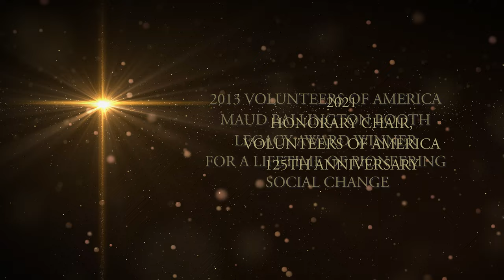In Memoriam: Frances Hesselbein (1915-2022)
We are deeply saddened by the loss of one of the most visionary philanthropic leaders of our time, Frances Hesselbein. VOA sends our deepest condolences to her family, friends and loved ones during this difficult time.

Frances recently served as our Honorary Chairperson for VOA's 125th Anniversary and as our National Board Chair from 2002 to 2006. In 2013, she received one of our highest honors and was named our Maud Ballington Booth Legacy Award recipient for her dedication to social change, volunteerism, philanthropy, and women’s empowerment. Frances will be dearly missed.